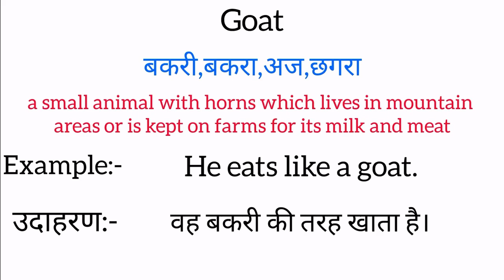Goat meaning in hindi | Goat ka matlab kya hota hai | Word meaning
Goat meaning in hindi
Goat ka matlab kya hota hai
english to hindi
word meaning
what is goat
Goat हिंदी अर्थ